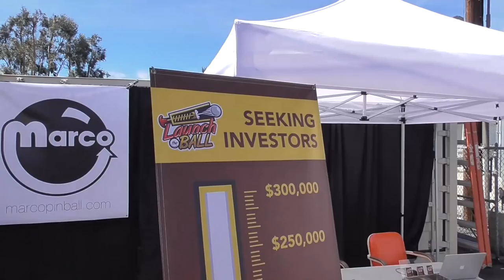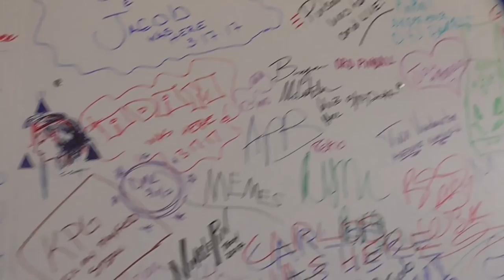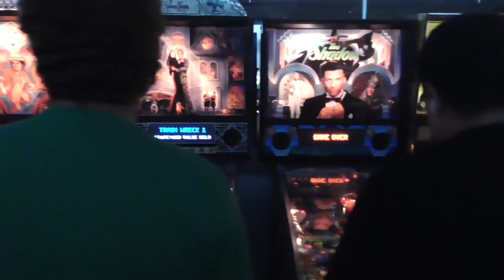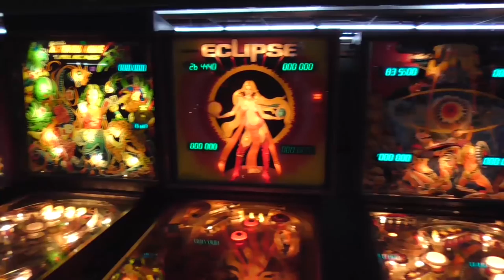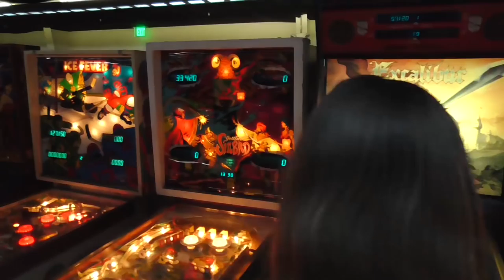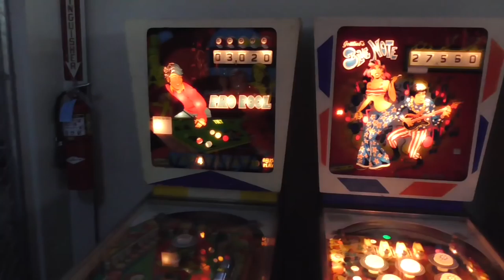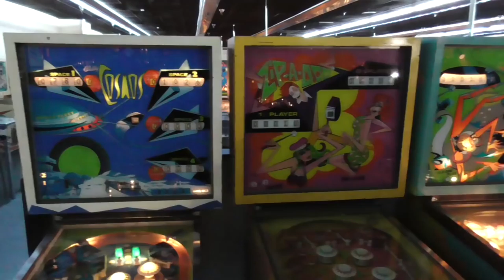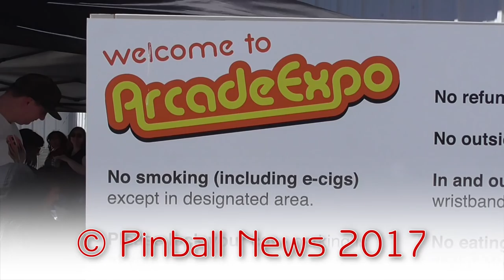Pinball News - Thirty Minute Tour - Arcade Expo 2017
We are in Banning, California for the third Arcade Expo pinball and video game show.  There are around 400 pinballs here and a similar number of video games, so in this Thirty Minute Tour we look at the pinballs and surrounding attractions.  We will show you the video games in a separate video.